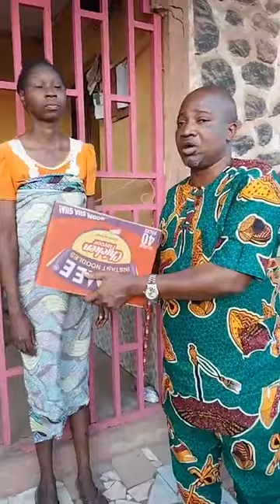VISITATION WITH FOOD STUFFS TO THE BLIND WOMAN || IYA FUNKE.